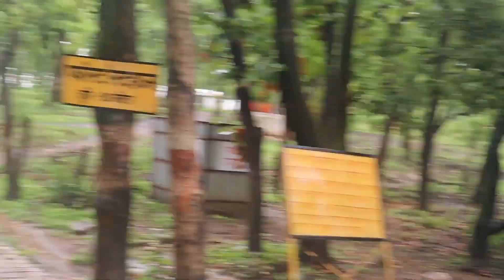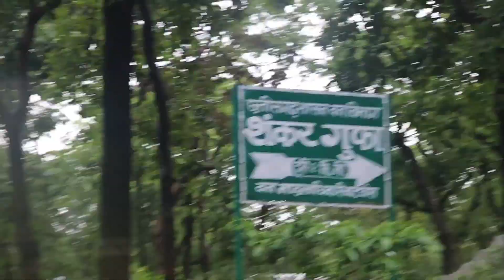CHAITURGARH FORT | VLOG #4 | DRONE VIEW [4K] | EXPLORRING FORT | EXPLORRING CHHATTISGARH S01 | EP04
CHAITURGARH FORT VLOG
ABOUT PLACE :-Chaiturgarh or Lafagarh is a fort about 51 kilometres (32 mi) from Katghora tehsil, Korba district, Chhattisgarh, India, on the Korba–Bilaspur road. It is an Archaeological Survey of India protected monument. Chaiturgarh is one of the 36 forts of Chhattisgarh. Chaithurgarh is situated around 70 kilometres (43 mi) from Korba and 21 kilometres (13 mi) from Pali town.
Chaiturgarh (also known as Lafagarh) is situated at a height of 3,060 feet (930 m) on a hilltop. It is protected by strong natural walls and is considered as one of the strongest natural forts. Since it is protected by strong natural walls, only at some places walls have been built. The fort has three main entrances which are named as Menaka, Humkara, and Simhadwar.[1]

Flora of Chaiturgarh forest hills Korba , Chhattisgarh

Chaiturgarh hills, Korba चैतुरगढ़ पहाड़ी क्षेत्र
On the hilltop there is a plain area of about 5 square kilometres (1.9 sq mi) where there are five ponds. Three of these ponds have water all around the year. Many types of wild animals and birds are found here.
FOR INQUERY
FOR BUSSINESS AND PHOTOSHOOTS
DM ME IN INSTAGRAM :- @aayu.8x
WITH ME :- GULSHAN YADAV (MASTER) + CAMERA MAN